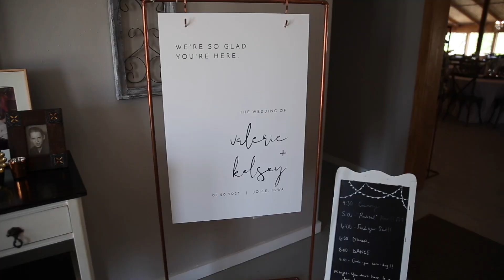Valerie and Kelsey | Wedding Trailer